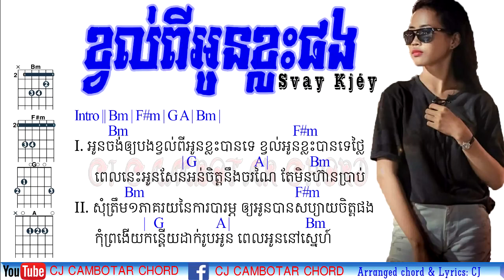បទថ្មី Svay Kjéy ខ្វល់ពីអូនខ្លះផង Chords Original by Svay Kjéy